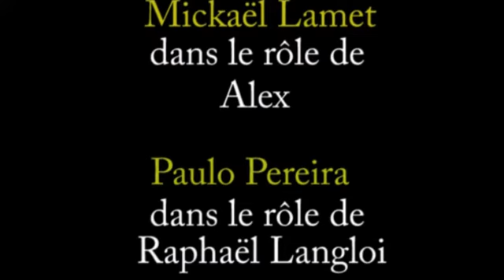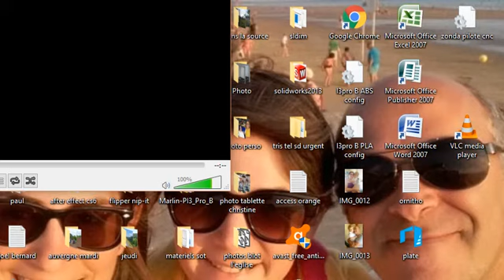2012 - Silence, on tourne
Le candidat